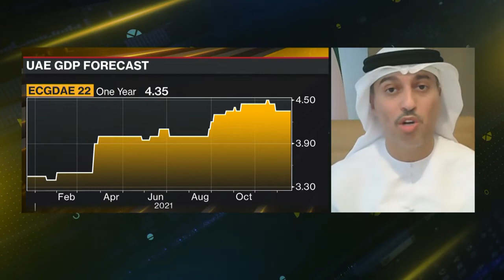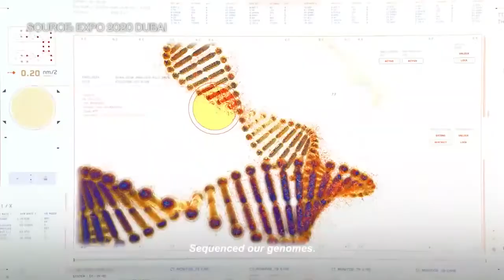UAE bets on adventure tourism to beat Omicron impact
Diversification is the name of the game, says  Ahmad bin Abdullah Humaid Belhoul Al Falasi, minister for entrepreneurship and SMEs.